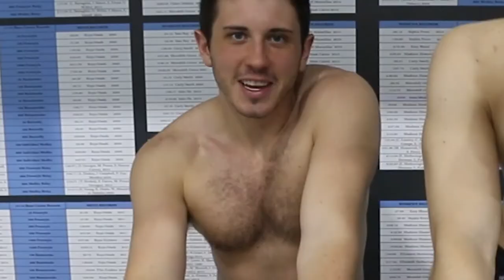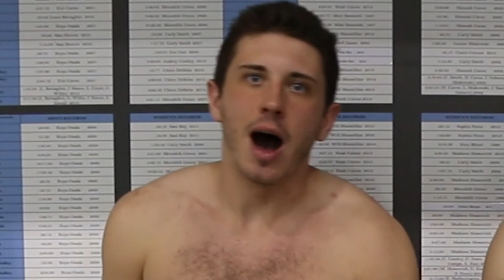Side to Side Swim Club Version